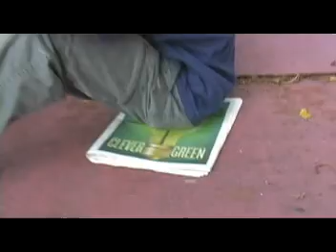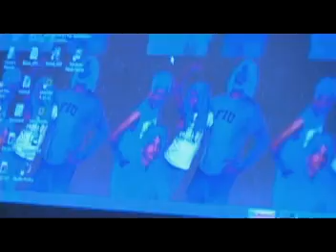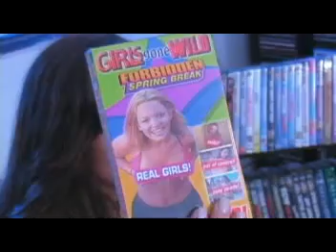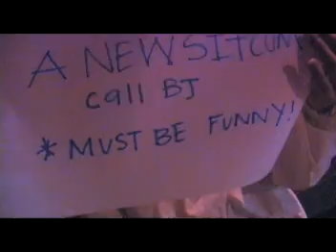All My BJ season 2 - ep206 "Rent Theft"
Thinking Joshea is on the loose, BJ lives on the streets outside his apartment. This gives Bloopy a chance to make some money renting BJs apartment out to a hot chick. When BJ finds out he takes action and someone gets away with a thousand dollars (cash, in advance).